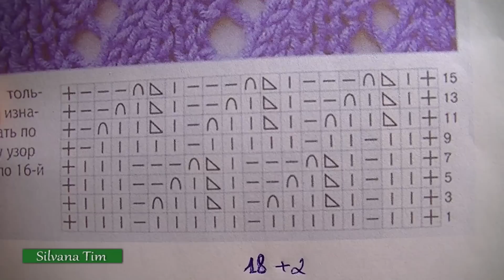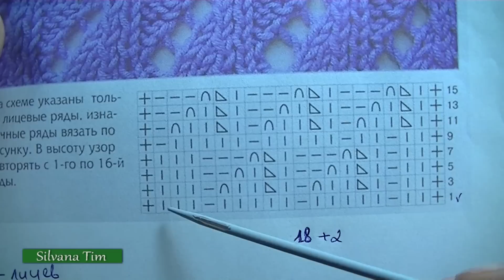Cómo Tejer Punto FANTASÍA CALADO con dos agujas fácil y rápido № 198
Hoy aprendemos a tejer Punto (puntada) FANTASÍA CALADO. Tutorial de Tejido con dos agujas (dos palitos, dos palillos) / silvana tim knitting patterns. Es un punto ideal para chales, bufandas y jerséis en dos agujas o palillos.